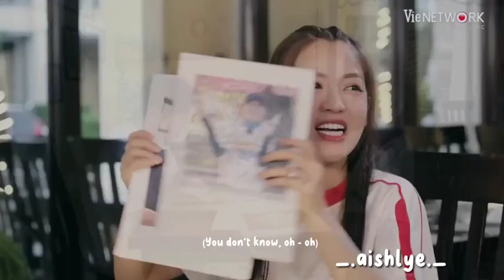s tự nhiên rén vậy a Gin 🤣